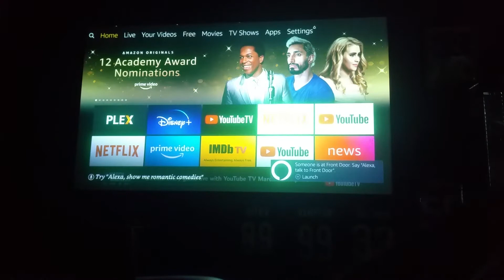Building A Bank Part 2